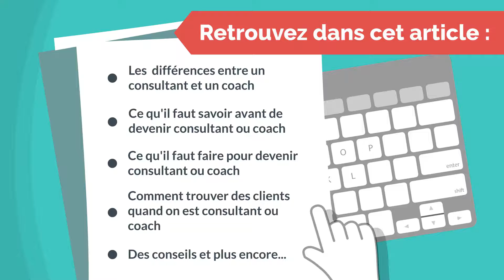Comment devenir consultant ou coach ? Les conseils de Porpcorn vidéo !